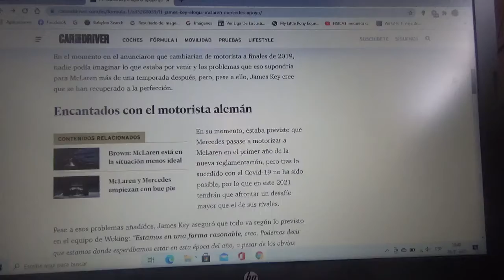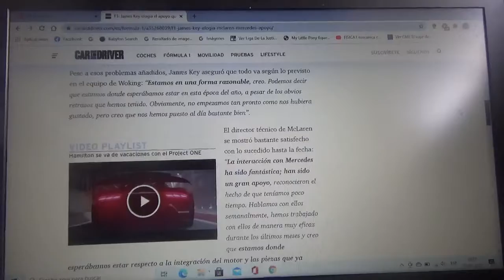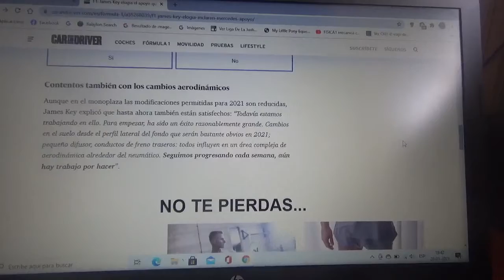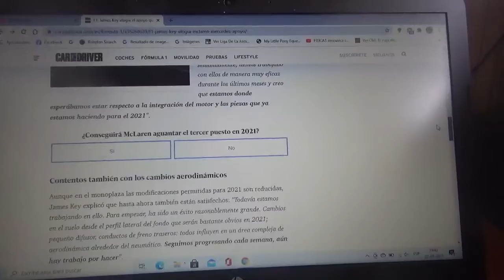James Key elogia el apoyo que recibe Mclaren de parte de Mercedes Benz AMG F1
El equipo domiciliado en Woking a pesar de las dificultades se muestra totalmente satisfecho